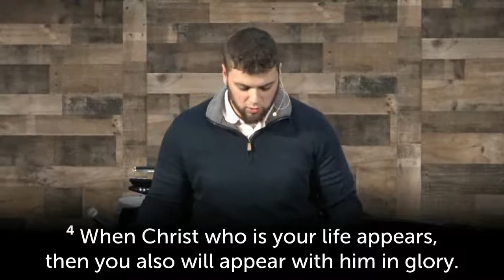Sermon 10/25/2020 – Colossians – The Sculpting of Maturity (Colossians 3:1-11) Seth Udinski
10/25/2020 – Colossians – The Sculpting of Maturity (Colossians 3:1-11) Seth Udinski

As Christians, we are not allowed to hate many things.  One thing God requires that we do hate, however, is our sin.  Join us this Sunday as Seth Udinski, our Director of Youth and Young Adults, continues our series on the book of Colossians and explores Colossians 3:1-11, where the Apostle Paul encourages us to mortify our sin and delight in Christ.

Performance License and Streaming License has been secured through CCLI:
Performance License 1119145